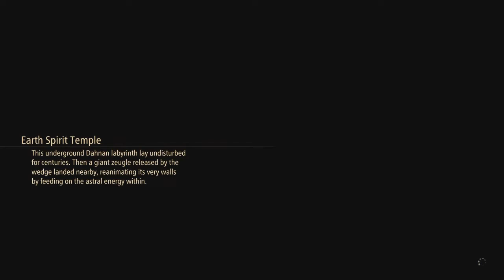Tales of Arise - Otherworldly Visitors Sidequest Walkthrough (All Cutscenes & Mystic Artes)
POST-GAME SPOILERS! The fighting would make the video too long, so left it out.